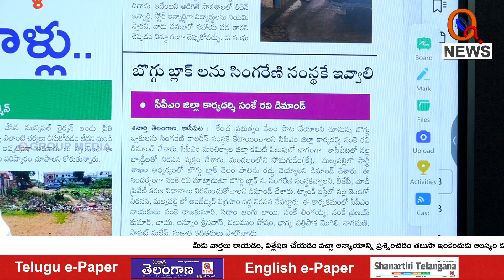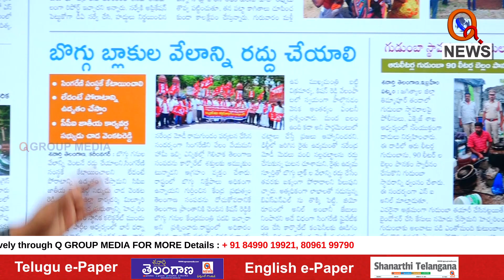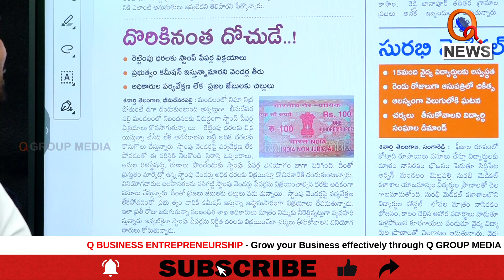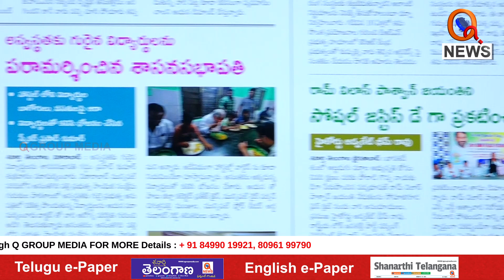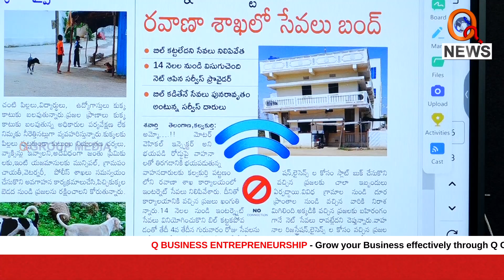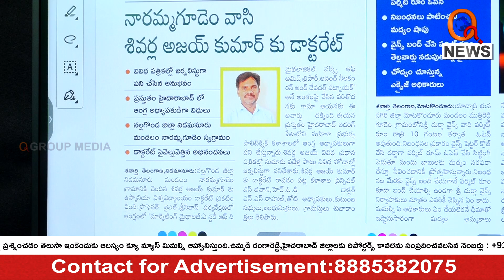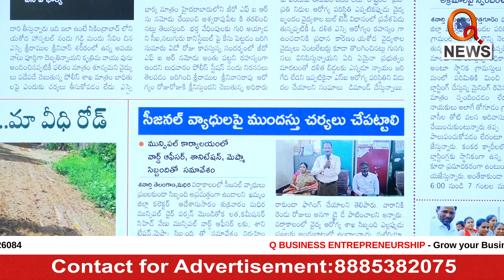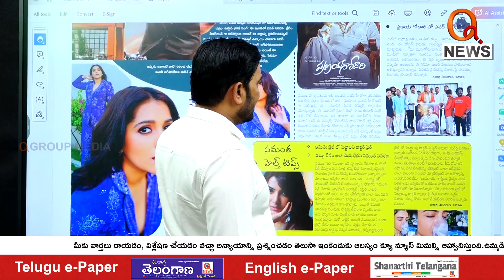శనార్తి తెలంగాణ డిస్టిక్ ఎడిషన్ | 06-07-2024 | Shanarthi Telangana District Edition